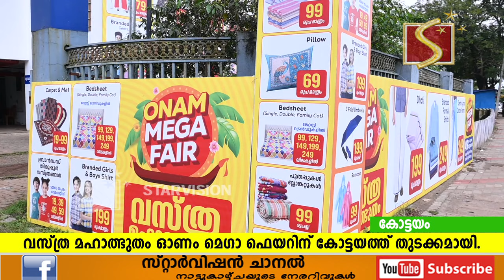വസ്ത്ര വിപണിയില്‍ വന്‍ വിലക്കുറവുമായി വസ്ത്ര മഹാത്ഭുതം കോട്ടയത്ത് തുടക്കമായി